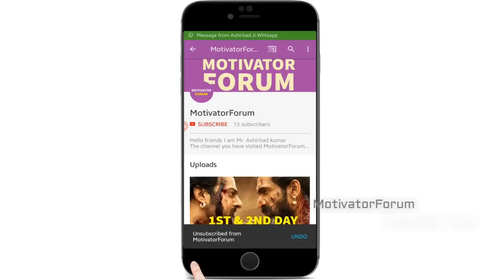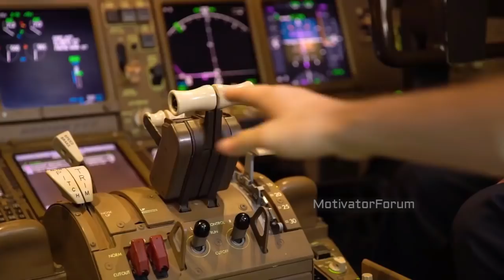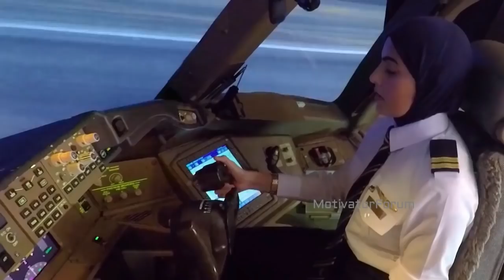एयरलाइन्स के एयर होस्टेस का सच | amazing facts airlines in hindi